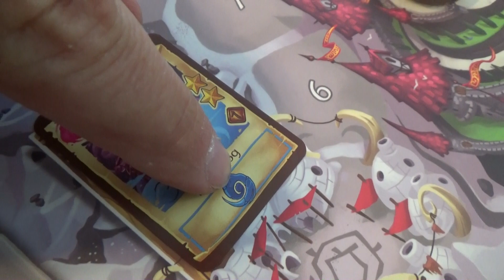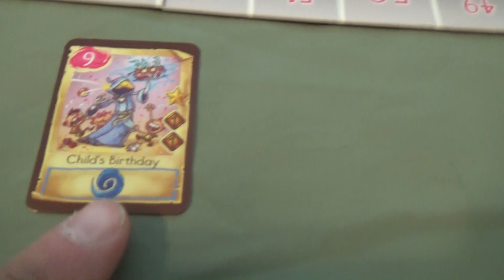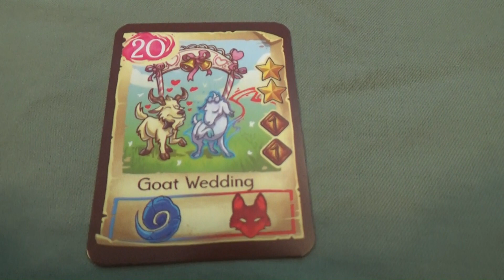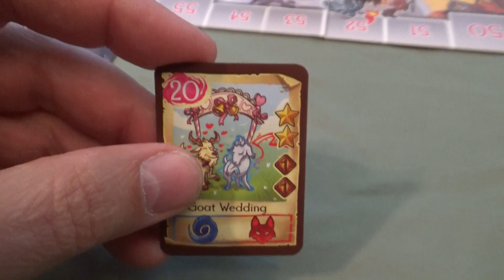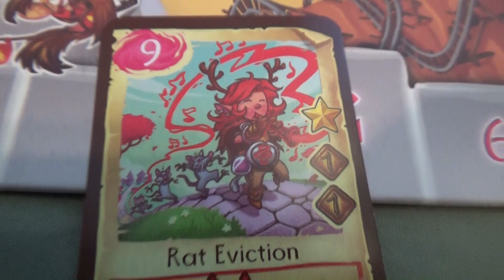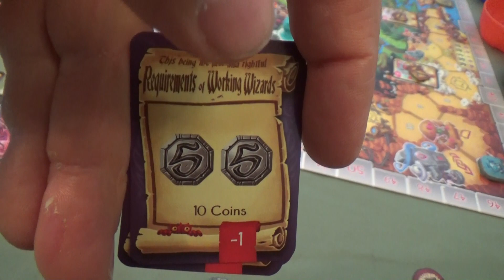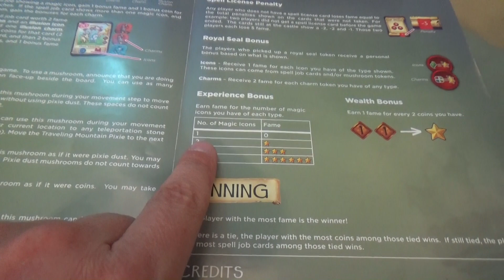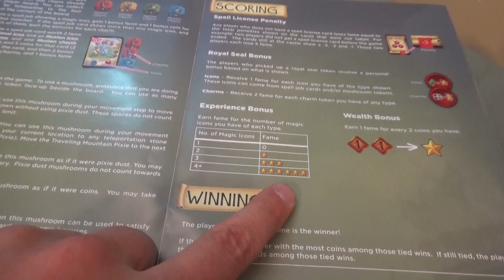Wizards Wanted "Plays Thru" GreyElephant Gaming